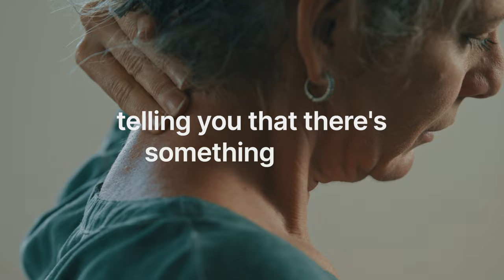EXPOSED! The MYTH of Modern YOGA! Yogi Aaron EXPLAINS Yoga, Tapas, Ayama & MORE!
✨🚀 READY TO TRANSFORM YOUR LIFE? Achieve Spiritual Fulfillment & Lasting Success with Amrit's Exclusive 1-on-1 MENTORING & COACHING.

📅 FREE 30-MINUTE STRATEGY SESSIONS AVAILABLE: Limited Spots—Secure Your Place NOW!

🎬 IN OUR EPISODE:
00:00 - Episode trailer
01:56 - Welcome Aaron
04:02 - Aaron's near death experience
11:27 - Yoga & tapas
20:02 - Common yoga ailments
21:56 - Do tight hips equate to held emotions?
26:29 - The difference between stretching and muscle activation
39:34 - Longevity & the ayama approach
43:16 - How long does it take to build back the neuromuscular connection?
46:48 - Inviting discipline into your practice
49:37 - How to approach muscle activation
1:00:04 - How emotions work their way into the body
1:07:55 - How did you become the naked yogi?
1:14:12 - Overcoming shame
1:23:21 - What does osa mean?
1:25:20 - Visit the Blu Osa in Costa Rica
1:28:04 - What is your life's purpose?
1:30:33 - Thank you Aaron

🙌 YEW !